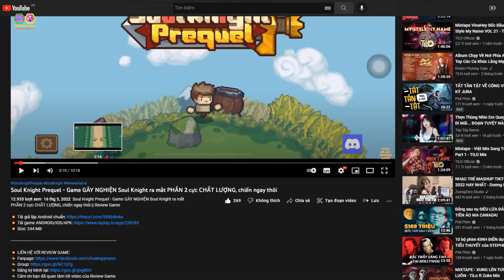JUMP: Assemble - Trải Nghiệm Tony Tony Chopper One Piece Moba Anime Hoá Thú Càn Quét Team Địch Phê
JUMP: Assemble - Trải Nghiệm Tony Tony Chopper One Piece Moba Anime Hoá Thú Càn Quét Team Địch Phê || Review Game

💥 Tải game IOS: coming soon...

JUMP: Assemble is a 5v5 MOBA that brings together popular manga IPs serialized in Weekly Shonen Jump!